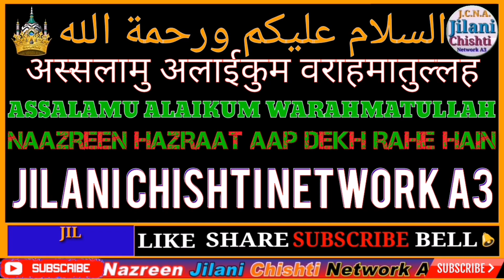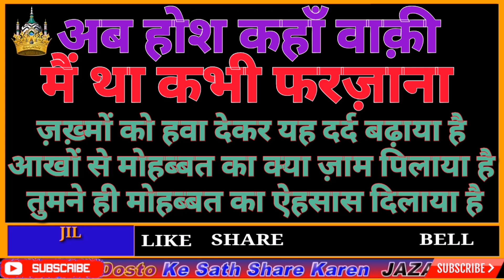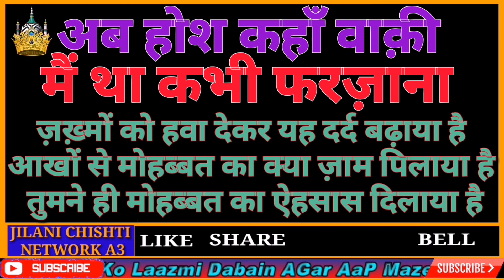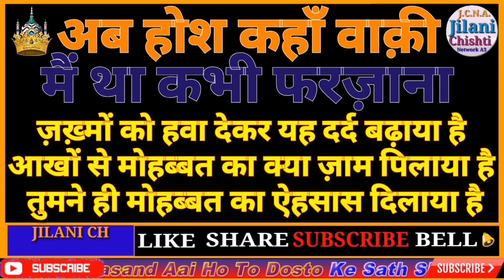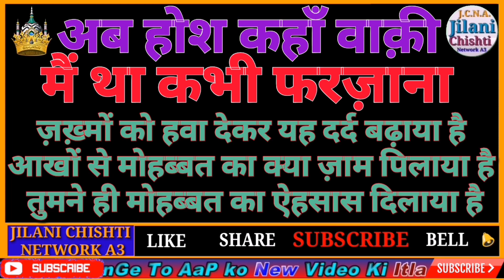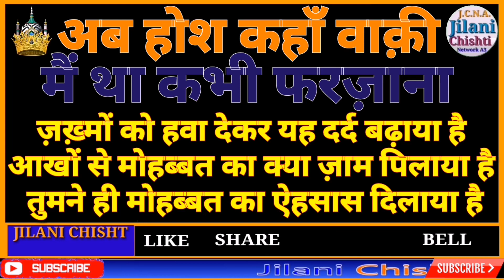मोहब्बत का क्या ज़ाम पिलाया है तुमने ही मोहब्बत का ऐहसास दिलाया है Mohabbat Ka Kya Zaam Pilaya Hai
Mohabbat Ka Kya Zaam Pilaya Hai तुमने ही तो Mohabbat का Aisaas दिलाया Hai kuch Time निकालकर Sunna,

Assalamu Alaikum!